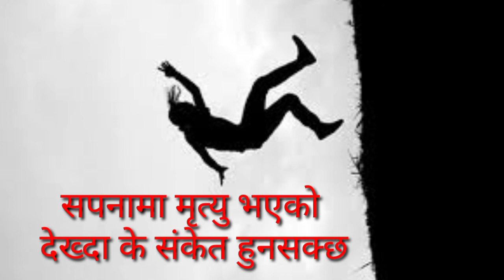सपनामा मृत्यु भएको देख्दा के संकेत हुनसक्छ। Sapana ma mritu bhayeko dekhda.